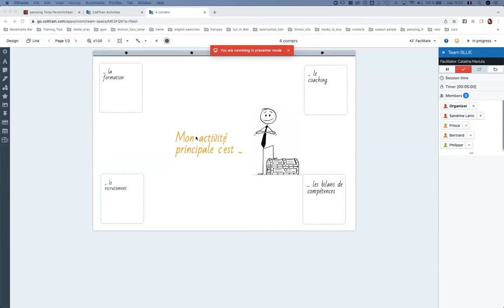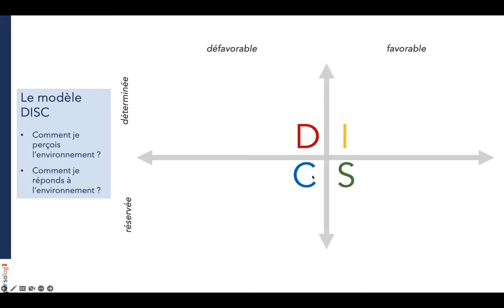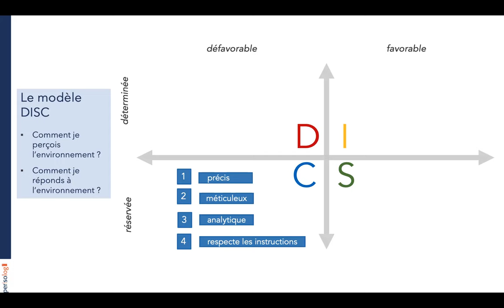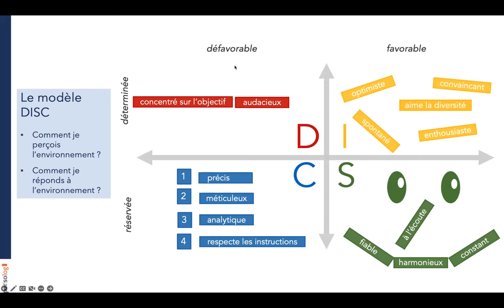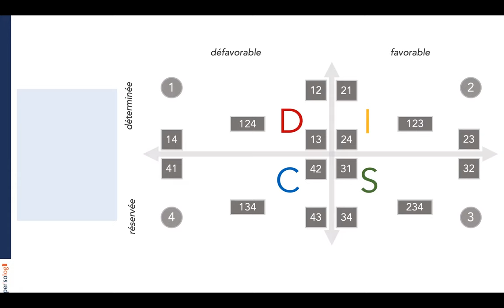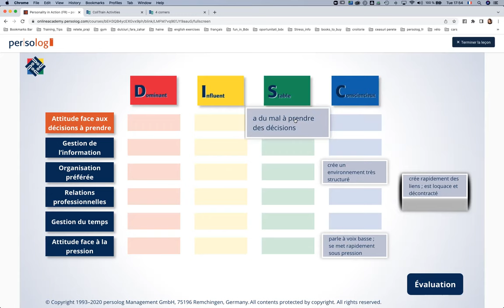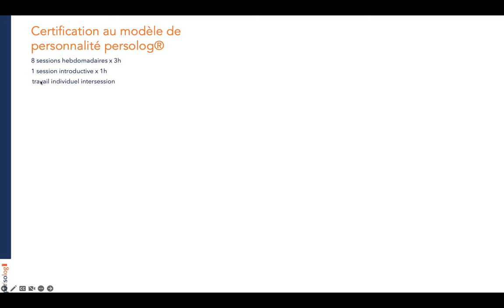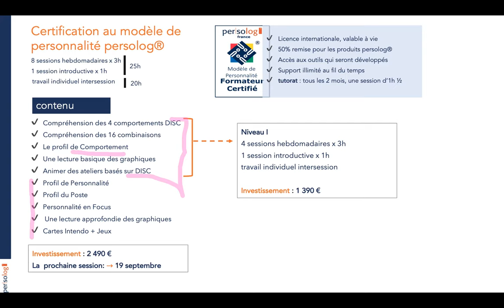replay webinar DISC 13 septembre 2022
Animé par Catalina Mariuta, master trainer persolog .
Au programme :
§ Appréhender le modèle de personnalité DISC persolog
§ Se familiariser avec les outils qu’il propose pour chaque domaine d’utilisation (questionnaires, livres, jeux etc.)
§ Échanger en toute convivialité avec d’autres professionnels préoccupés par les relations humaines
§ Réfléchir à l’utilisation de cet outil pour soi en tant que professionnel
Vous avez manqué notre webinar ? Visionnez-le en replay ici!
Vous voulez approfondir le sujet et suivre un formation de certification au modèle DISC persolog ? Vous pouvez trouver plus d’informations sur la formation
Vous voulez apprendre le langage DISC? Nous vous recommandons le livre : L'abécédaire de la personnalité.
Vous avez besoin d'un photolangage pour animer vos sessions .